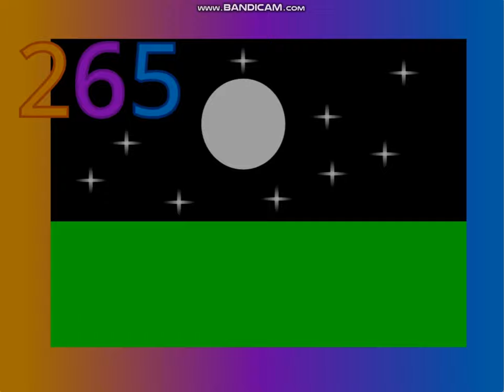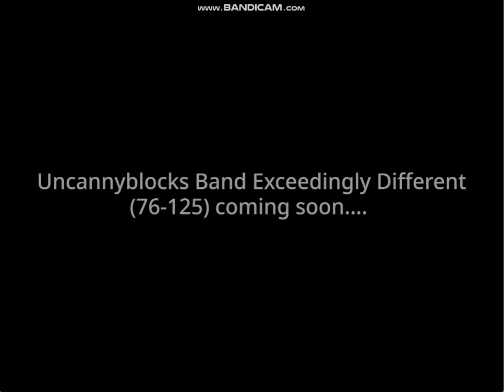Timeblocks 264 - 265 (JUST 23 MORE 😵)